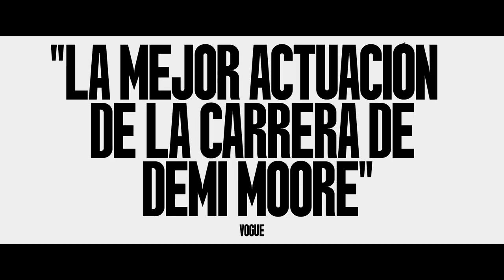La Sustancia (The Substance) - Trailer Oficial Red Band